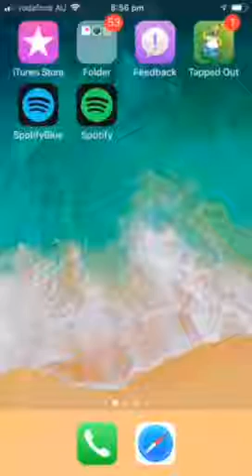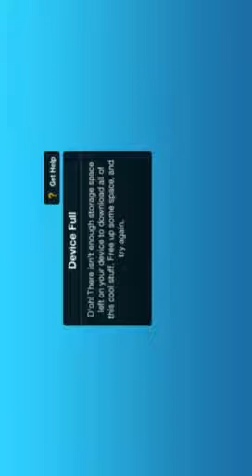simpsons tapped out to